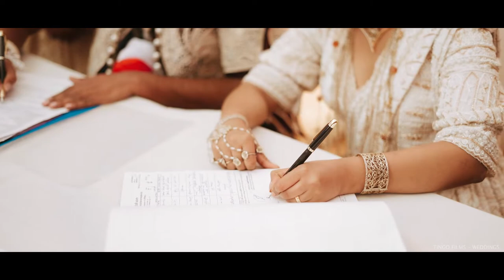Ishara & Praneed wedding trailer | 2022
Videography - Tingo Films - Weddingss
Photography - Summer Twilight
Wedding planner - Janaka Mawella Weddings
HMUA - Chami Perera Bridel Salon
Decor - THE FLOWER WEDDINGS
Grooms out fit - Namal Balachandra
Udarata mul adum - Maleesha Mul Adum
Band - Synergy Liveband
Venue - Araliya Red

for wedding films, preshoots, model shoots